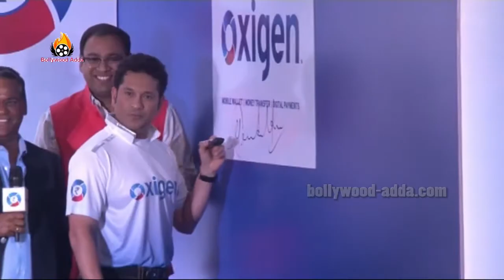Oxygen Likely - Appoint Sachin Tendulkar As Brand Ambassador !!!